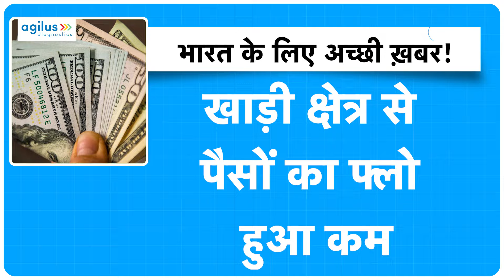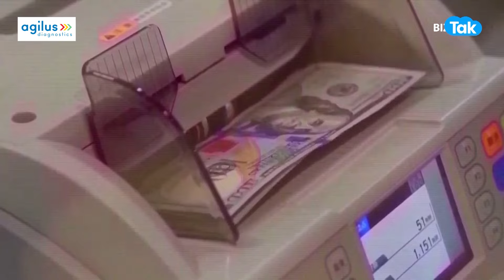America-China का गेम ओवर होगा, India में यहां से आ रहे 100 अरब डॉलर! | BIZ Tak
Overseas Indians sent back home a record $107 billion remittances to their relatives back home in 2023-24, crossing the $100 billion mark for the second financial year in a row. Watch this video to know more details.
BizTak Premium ज्वाइन करने के लिए क्लिक करें .